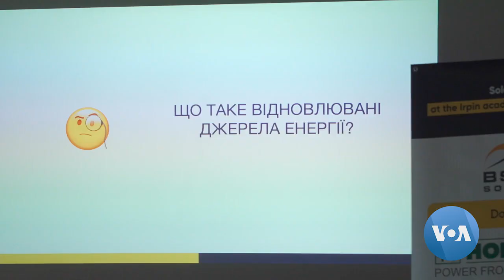Ukraine’s Blackouts Force It to Embrace Greener Energy | VOANews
As Russia’s targeted attacks on the Ukrainian energy infrastructure continue, Ukraine is forced to rethink its energy future. While inventing ways to quickly restore and improve the resilience of its energy system, Ukraine is also looking for green energy solutions. Anna Chernikova has the story from Irpin, one of the hardest-hit areas of the Kyiv region. Camera: Eugene Shynkar.